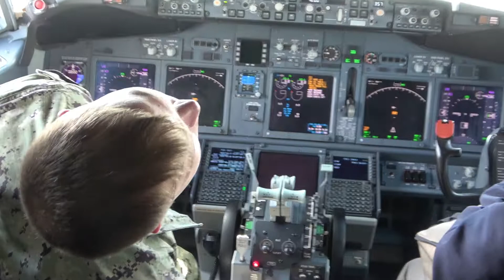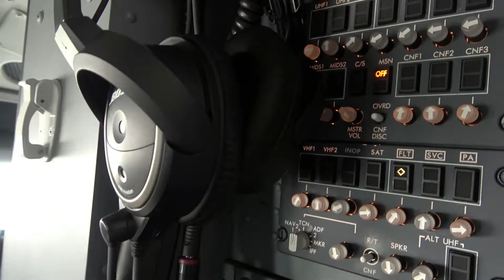米海軍哨戒機 P-8A ポセイドンのコックピット見学 US NAVY Poseidon 横田基地FF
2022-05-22日曜日  アメリカ空軍横田基地 日米友好祭フレンドシップ･フェスティバル2022 Friendship Festival2022